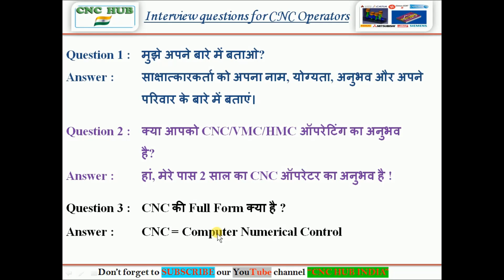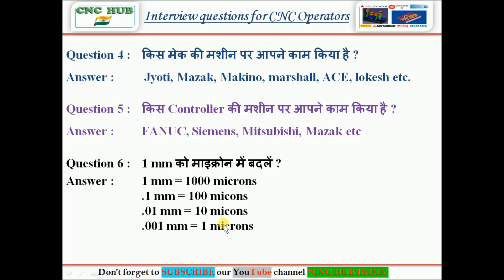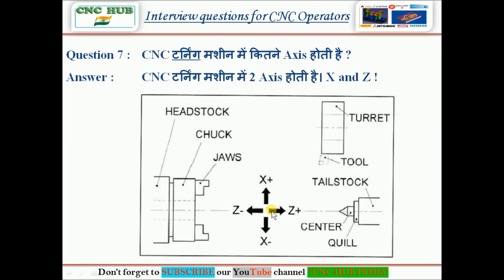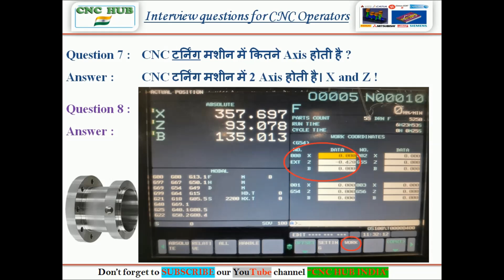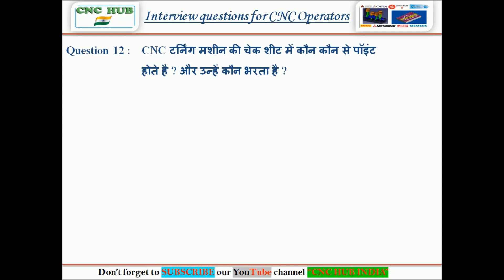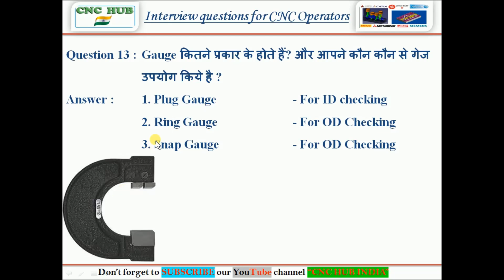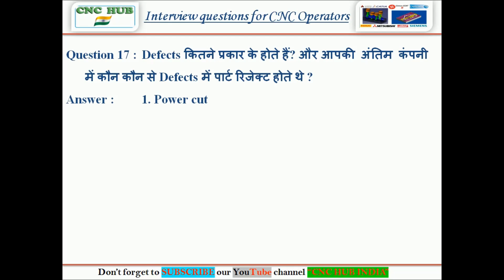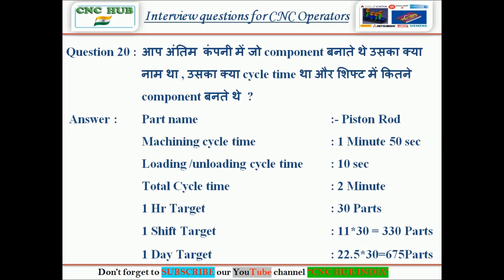CNC Operator Interview Questions ! Important Interview Question of CNC Machine operator in Hindi !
Hello Friends,
CNC HUB INDIA Welcomes You. We are here to share our CNC, VMC, CAD and CAM knowledge with you in HINDI and English. Thanks in advance for your kind Love and Support.
Team CNC HUB INDIA.

Today in this video we will discuss about  “CNC Operator Interview Questions ! Important Interview Question of CNC Machine operator in Hindi !”

How to clear interview of cnc machine operator . Important 20 question of cnc operator interview . Interview question of cnc machine operator and setter .cnc operator interview tricks .cnc operator job how to clear interview important Interview Question of CNC Machine | सीएनसी मशीन के महत्वपूर्ण प्रश्न |

मैकेनिकल इंजीनियर से cnc मशीन की जॉब के लिए इंटरव्यू में पूछे जाने वाले महत्वपूर्ण प्रश्न!

Full Form of CNC :- Computer numerical control .

What is CNC Machine ( CNC मशीन क्या है। ) CNC मशीन की प्रोग्रामिंग सीखें।

Below is the link of my CNC PROGRAMMING Videos series. You can easily watch my CNC PROGRAMMING Videos from beginning.

(4) (4) G00 Rapid and G01 Linear Interpolation codes in CNC MACHINE! CNC PROGRAMMING IN HINDI!
(5) (5) G02 and G03 Circular interpolation in CNC MACHINE! PART 1! CNC PROGRAMMING IN HINDI!
(6) (6) G02 and G03 Circular interpolation in CNC MACHINE! PART 2! CNC PROGRAMMING IN HINDI!
(7) (7) How to use Relative and Absolute Position in CNC jaws forming Process! CNC PROGRAMMING IN HINDI!

(3) Use of G96 Constant Cutting speed, surface speed & G97 Constant spindle speed in cnc lathe machine!
(5) HOW TO USE G15 & G16 POLAR COORDINATE COMMAND IN VMC MACHINE! VMC PROGRAMMING IN HINDI!

CNC Operator Interview Questions,
Important Interview Question of CNC Machine operator in Hindi,
How to clear cnc machine operator interview questions,
Important question of cnc machine,
Important question of cnc operator,
Important interview question of cnc setter,
Important interview of cnc programmer,
cnc interview question,
cnc operator interview question in hindi,
cnc operator interview in hindi,
cnc interview,
Question of cnc operator interview,
cnc operator interview,
cnc operator and setter interview questions,
interview questions in cnc operator and setter in hindi,
how to face interview questions in cnc operator and setter in hindi,